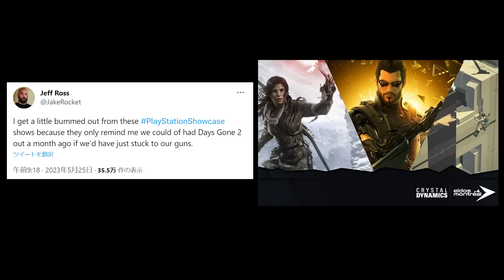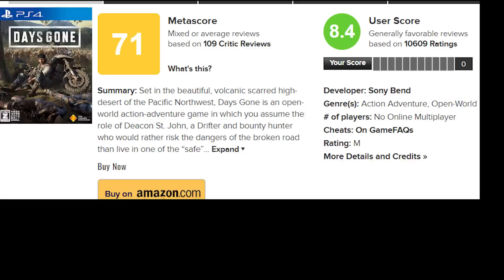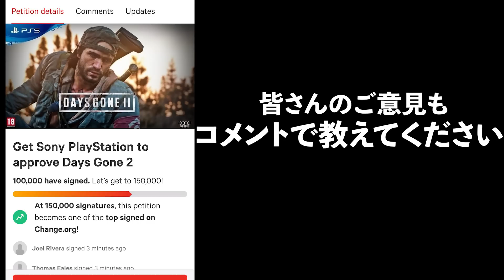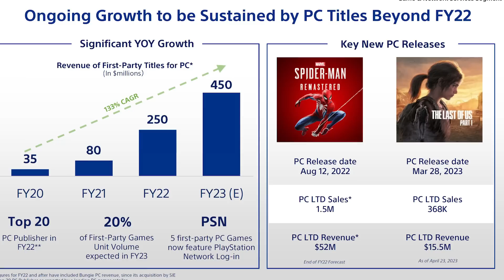DAYS GONE2が開発開始したとの噂！？そしてソニーがCD Project REDを買収！？そんな事信じられる！？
デイズゴーンの続編が開発開始したとの噂やサイバーパンク2077やウィッチャーシリーズでおなじみのCD Project REDをソニーが買収するだとか結構ムチャな噂が出てきているので、起きていることをわかる範囲で解説してみます。

00:00　とんでもないゲーム機が！
00:34　DAYS GONE2が開発開始！？
05:58　ソニーがCD Project REDを買収！？
08:20　PlayStation Showcaseは今年もう一度ある！？